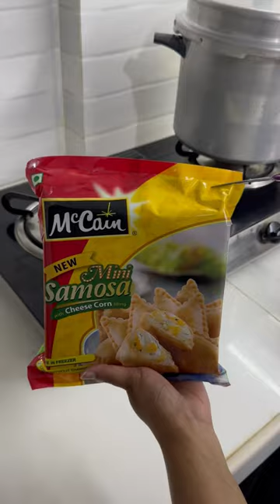McCain mini cheese corn samosa | Ready to eat food